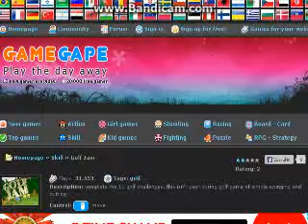unfair mario 2